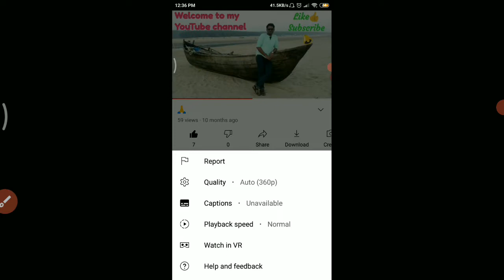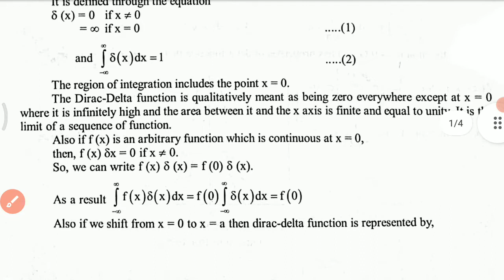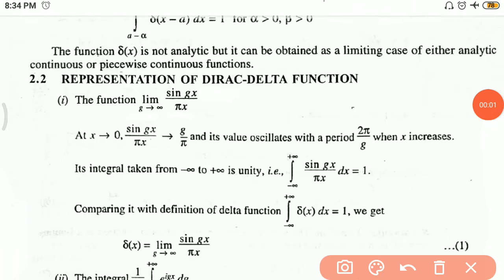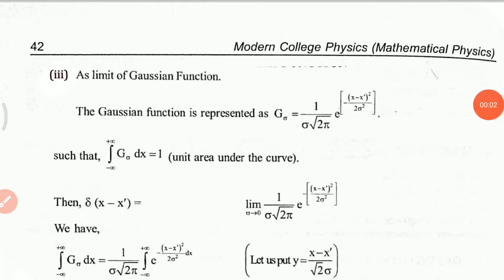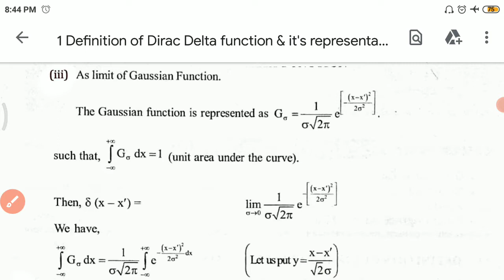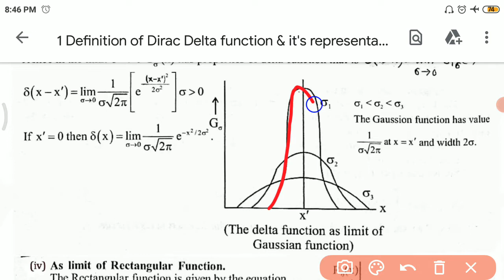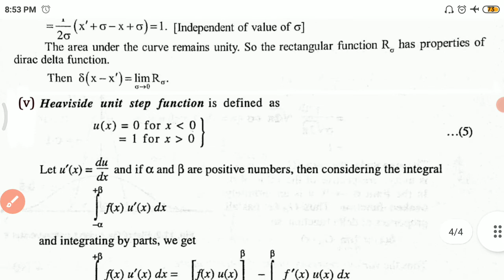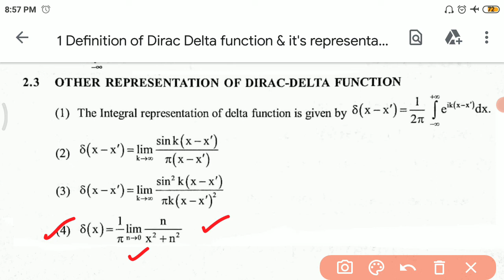Definition of Dirac Delta function & it's representation (CC-1 UNIT-3(2) Lec-1)